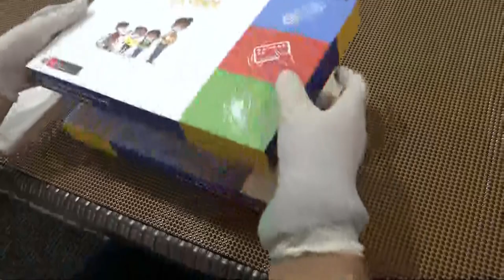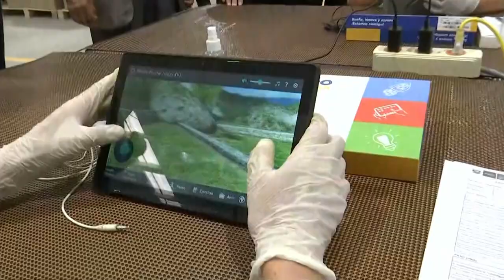Lurín | Presidente Pedro Castillo supervisa funcionamiento de aplicativos en tabletas para escolares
El presidente Pedro Castillo, junto con el ministro de Educación, supervisó el funcionamiento de las aplicaciones educativas en las tabletas digitales para los estudiantes del país, en Lurín.